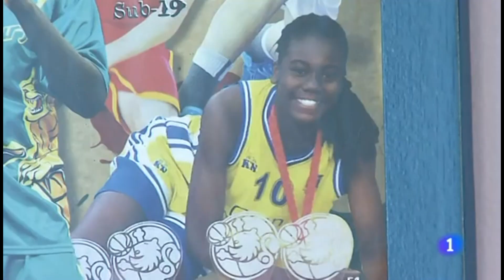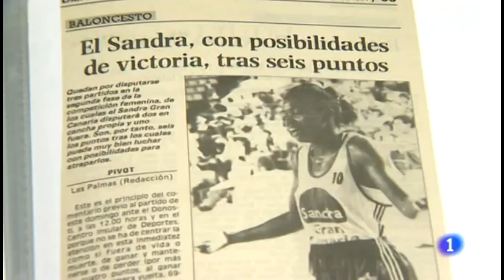Iris Junio, la jugadora más joven en debutar en Liga Femenina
Con 14 años, 6 meses y 17 días, la perla del Gran Canaria 2014 se ha convertido en la jugadora más joven en debutar en la LF. Y lo ha hecho firmando unos grandes números de 10 puntos y 5 asistencias en su debut en la Liga Femenina.